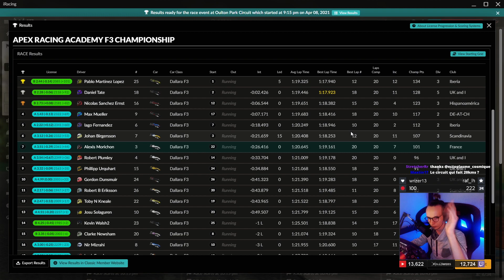J'suis une Formule 3 (les autres sont en karting, vu le crash de la miniature)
Départ en fond de grille (pour le spectacle) et masse de crashs dans les 1ers tours (pour le spectacle aussi)